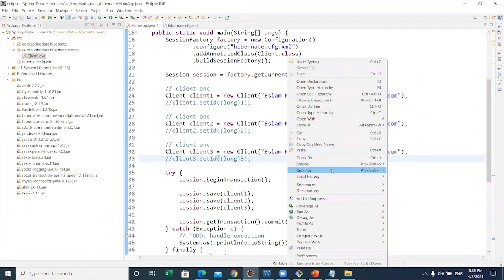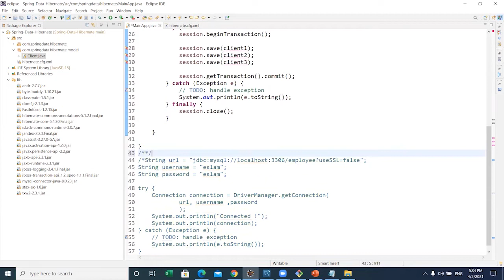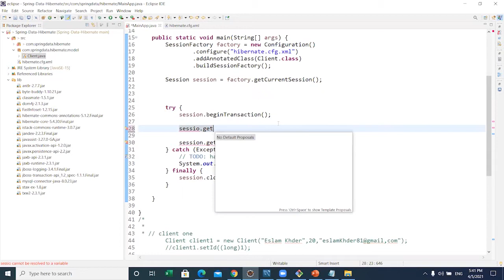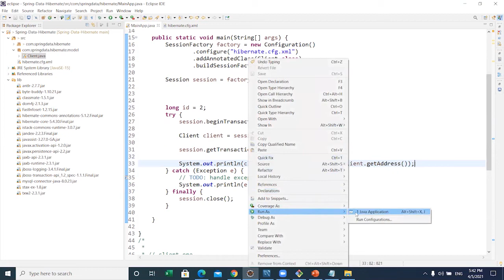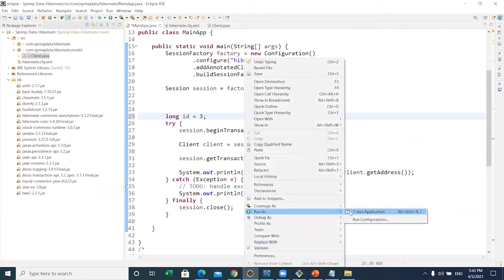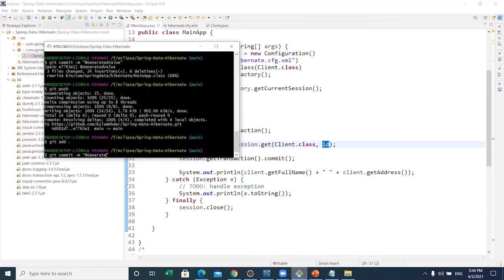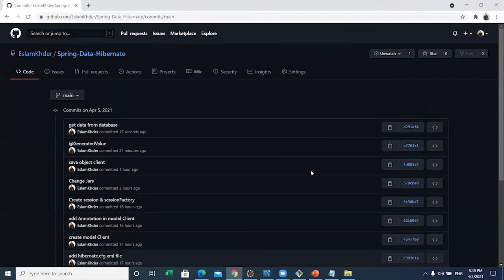get data from database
Modules
The Spring Framework includes several modules that provide a range of services: